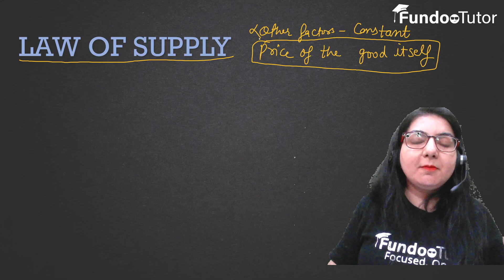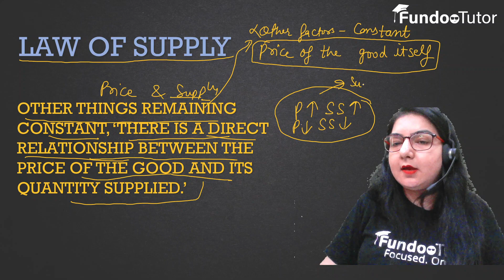Law of Supply || Economics || Class 11 || FUNDOO TUTOR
LAW OF SUPPLY

law of supply economics Download Fundoo tutor App